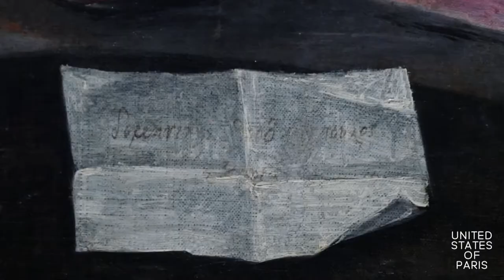Exposition Greco : Portrait du Cardinal Niño de Guevara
Rencontre autour d'une peinture du Greco au Grand Palais avec Guillaume Kientz, commissaire de l'exposition .
Une visite immanquable, jusqu'au 10 février 2020